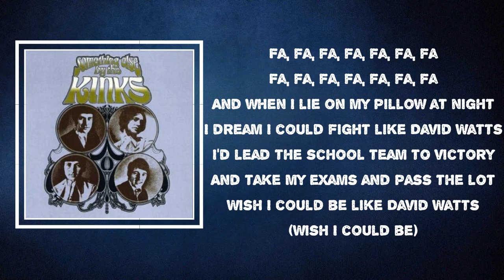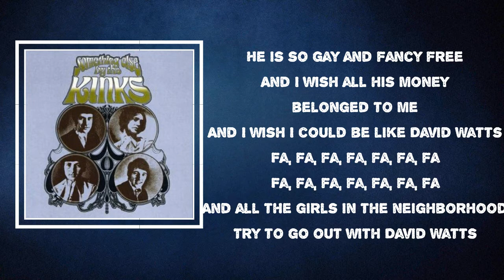The Kinks - David Watts (Lyrics)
David Watts by The Kinks
Album: Something Else

David Watts Lyrics:
Fa, fa, fa, fa, fa, fa, fa
I am a dull and simple lad
Cannot tell water from champagne
And I have never met the Queen
And I wish I could have all that he has got
And I wish I could be like David Watts
And when I lie on my pillow at night
I dream I could fight like David Watts
I'd lead the school team to victory
And take my exams and pass the lot
Wish I could be like David Watts
(Wish I could be)
Conduct my life like David Watts
I wish I could be like David Watts
He is the head boy at the school
He is the captain of the team
He is so gay and fancy free
And I wish all his money belonged to me
And all the girls in the neighborhood
Try to go out with David Watts
They try their best but can't succeed
For he is of pure and noble breed
Wish I could be like
Wish I could be like (Fa, fa, fa, fa)
Fa, fa, fa, fa, fa, fa, fa (wish I, wish I, wish I)
Fa, fa, fa, fa, fa, fa, fa (wish I could be like)